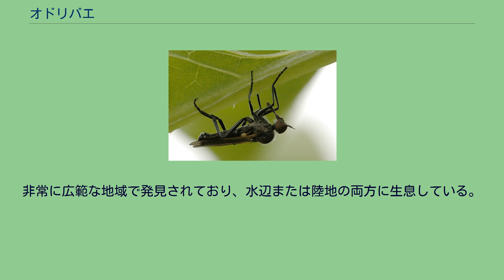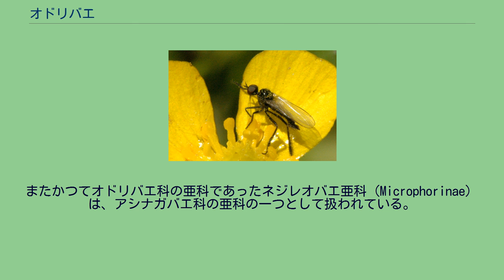オドリバエ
オドリバエは、双翅目の科の一つであるオドリバエ科（Empididae）に所属する種の総称。
オドリバエ科に属する種は、世界で3000種以上が記録されており、その多くが全北区から発見されている。
オドリバエ科の種は、他のオドリバエ上科の種と同じく捕食性で、他の双翅目に比べて非常に多彩な形態をもつ群である。
なお和名にハエとつくが、分類学的にはアブに近い仲間である。
餌を渡して交尾するオスとメス オドリバエは、幼虫、成虫共に捕食性のアブの仲間であり、主に他の双翅目昆虫を捕食している。
非常に広範な地域で発見されており、水辺または陸地の両方に生息している。
また一部のオドリバエの仲間では、非常に複雑な求愛行動が知られており、オスが絹にくるんだ餌をメスに差し出して求愛する Hilara mauraや、オスが栄養価の低い獲物をメスに送り、「婚姻の儀」を行う Empis snoddyiなどといった種が知られている。
オドリバエ科に属する種は形態的にも非常に多様であったため、もともと亜科とされていた分類群の一部が、科として独立した扱いとなることがある。
その考え方に従うと、セダカオドリバエ科（Hybotidae）、Atelestidae科が独立した分類群として扱われる。
またタマオバエ亜科（Brachystomatinae）を科として独立させる考えもある。
またかつてオドリバエ科の亜科であったネジレオバエ亜科（Microphorinae）は、アシナガバエ科の亜科の一つとして扱われている。